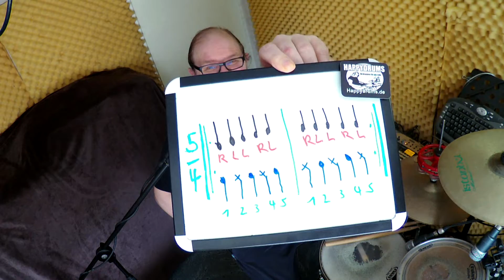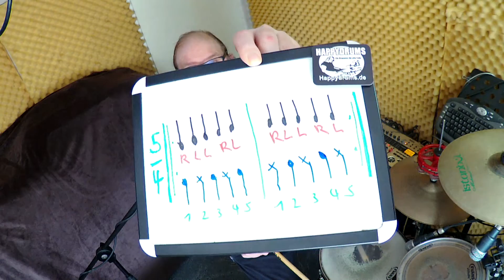5/4 Drum-Set-Pattern zum Schlagzeug-Lernen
Manchmal ist auch interessant ungerade Taktarten (Odd Times) am Drum-Set zu spielen. In diesem Tutorial zum Schlagzeug-Lernen, stelle ich Euch ein 5/4 Takt Pattern vor. Ich wünsche viel Spaß damit, Bruno

SCHLAGZEUG / CAJON / LERNEN
für Anfänger & Fortgeschrittene in 50389 Wesseling